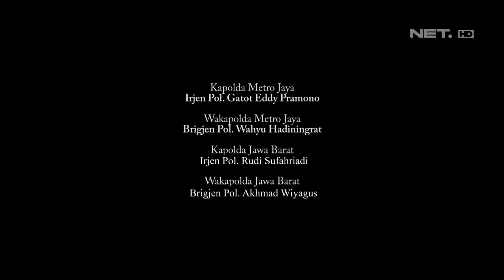Abang Menghampiri Sang Adik Yang Pergi Tidak Izin